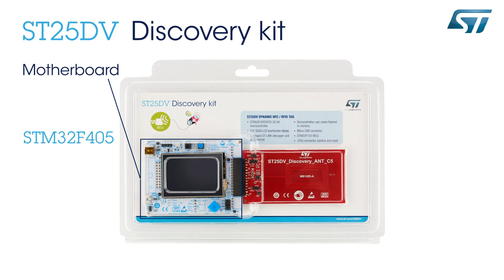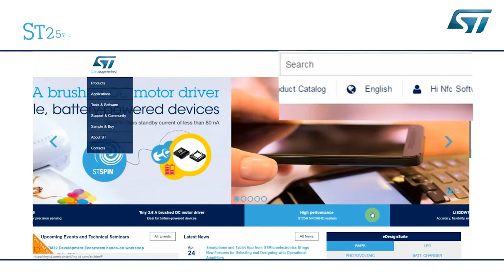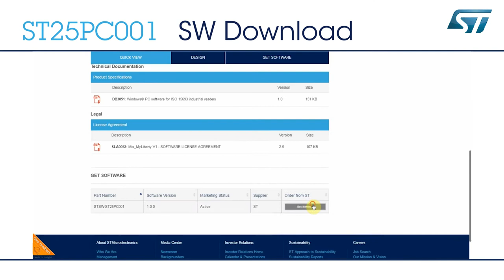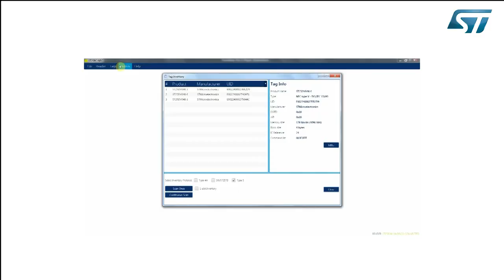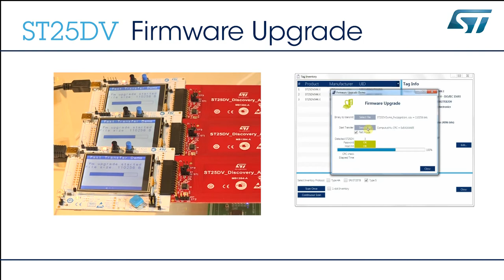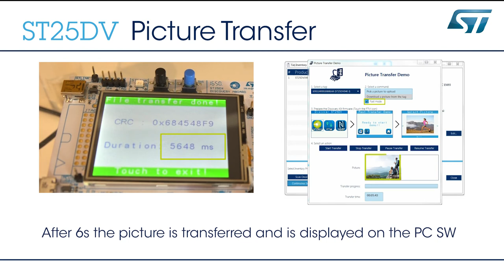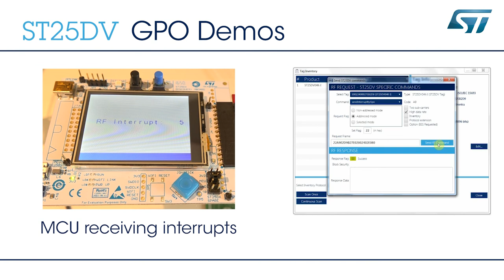NFCを始めよう：ST25DV評価ボード＋ST25R3911B評価ボードデモ動画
(Please enable sub-titles to see Japanese version)

If you are developing or prototyping and you have detailed technical questions don't forget to check out our technical community

In this video, Vincent tells us about how to work the demonstration software for the ST25 Discovery Kit with the ST25R3911B - a highly integrated NFC Initiator / HF Reader IC, including the analog front end (AFE) and a highly integrated data framing system for ISO 18092 (NFCIP-1) initiator, ISO 18092 (NFCIP-1) active target, ISO 14443A and B reader (including high bit rates), ISO 15693 reader and FeliCa™ reader.

Implementation of other standard and custom protocols like MIFARE™ Classic is possible using the AFE and implementing framing in the external microcontroller (Stream and Transparent modes).

The ST25R3911B is positioned perfectly for the infrastructure side of the NFC system, where users need optimal RF performance and flexibility combined with low power.